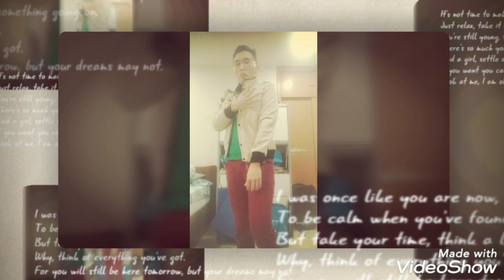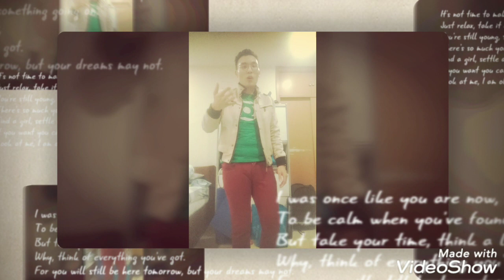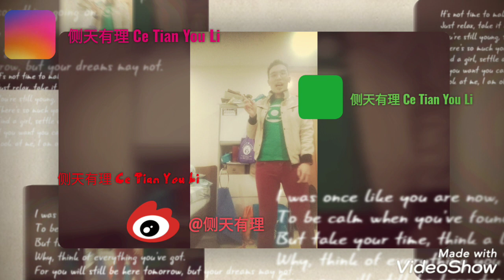Mix and Match (Trendy Tips)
Instagram : 侧田有理 Ce Tian You Li
Tik Tok: 侧田有理 Ce Tian You Li
WeSing: 侧田有理 Ce Tian You Li